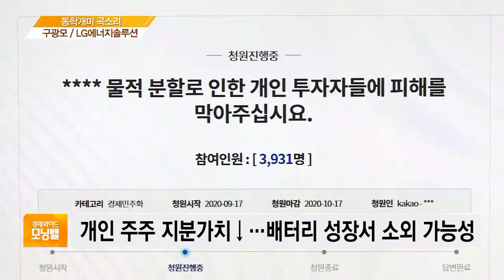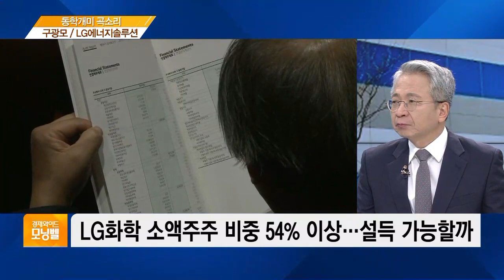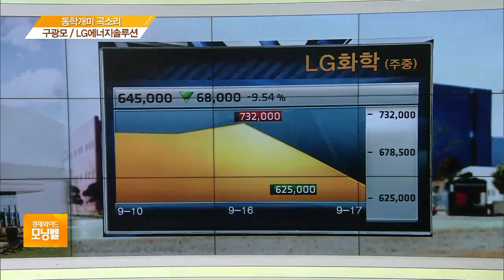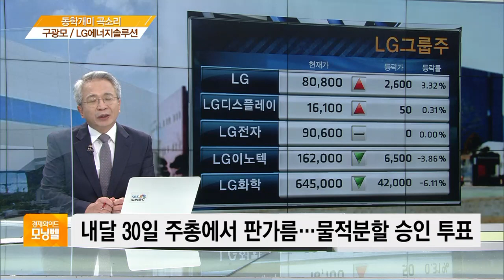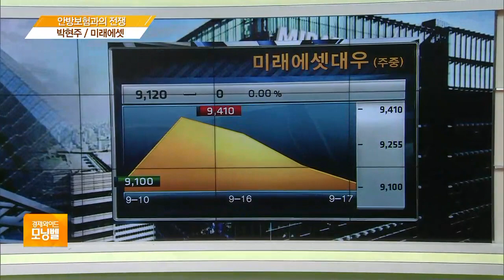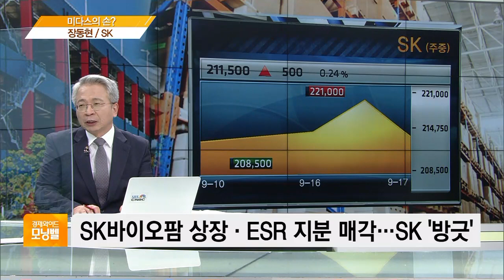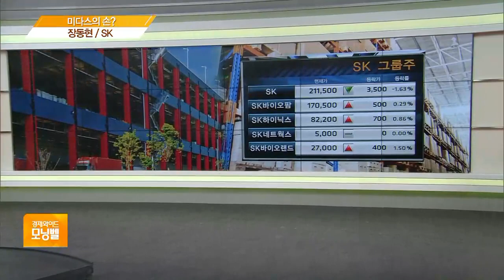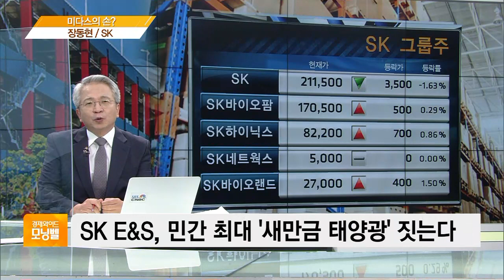[오늘 기업 오늘 사람] LG에너지솔루션·미래에셋·대한항공·SK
■ 경제와이드 모닝벨 '오늘 기업 오늘 사람' - 김대호 글로벌이코노믹연구소장

◇ 동학개미 곡소리 '구광모 LG에너지솔루션'
◇ 안방보험과의 전쟁 '박현주 미래에셋'
◇ 밑빠진 독 호텔 폭탄 '조원태 대한항공'
◇ 미다스의 손? '장동현 SK'